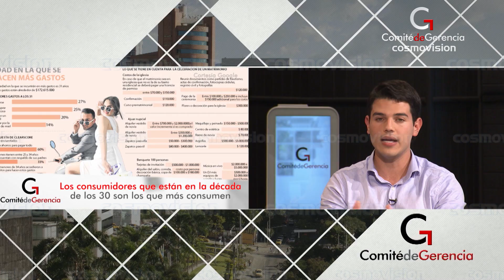¿Cuál es la población que más compra de manera online?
Comité de Gerencia es un programa de televisión perteneciente al Canal Cosmovision: lunes a viernes a las 12:30 p.m., con repetición a las 8:30 p.m.